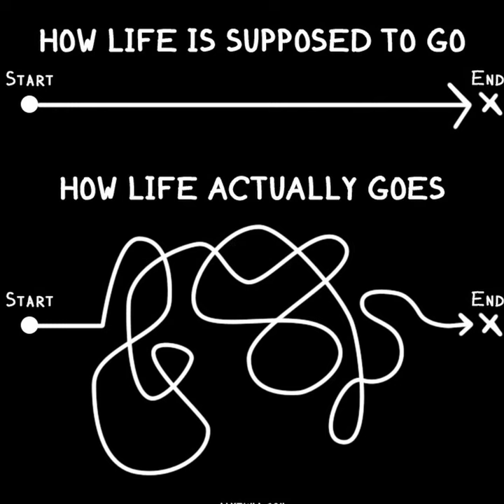Dave the Diver - 14 Them's The Breaks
Just another work day…with the Chartreuse Leprechaun around.
Teaser for the next episode of our davethediver play through.

THIS MONTH’S HIGHLIGHTED ISSUE: CHILD ABUSE AWARENESS
Every April, Child Abuse Prevention Month is an opportunity to learn about the signs of child abuse and how to prevent it. Communities around the nation come together to support families and children by reinforcing strategies that are working. Outreach programs, resources, and activities offer tools for identifying abuse and neglect. With each opportunity, we bring hope to families and come closer to an end for child abuse and neglect.
For more information on National Child Abuse Prevention Month Promote the prevention of child abuse by using NationalChildAbusePreventionMonth on social media.

And, if you need a break from all the seriousness of the world right now, it’s also National Fresh Celery Month, National Humor Month, National Scottish-American Heritage Month, and National Soft Pretzel Month. So…Whatever works for you!